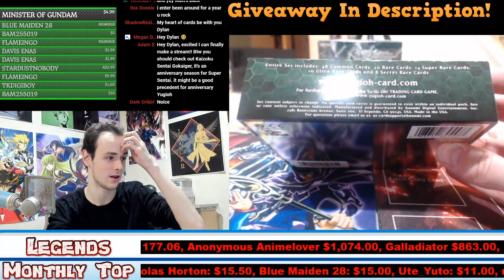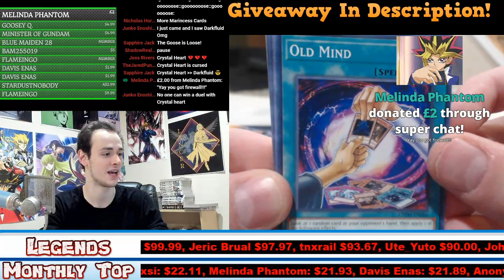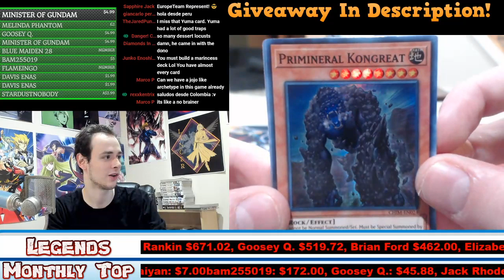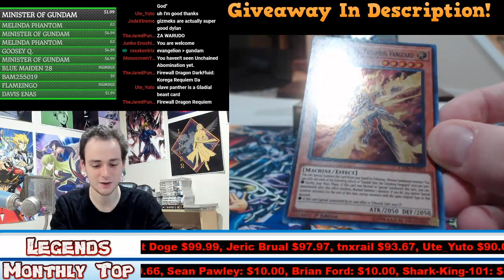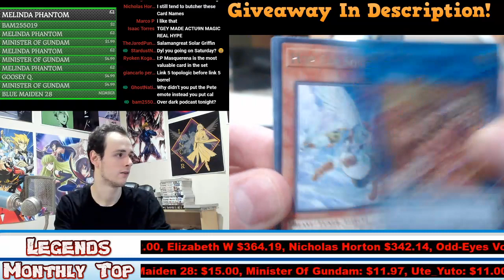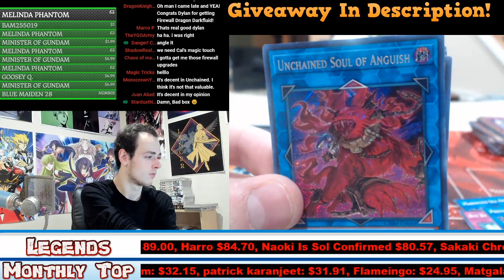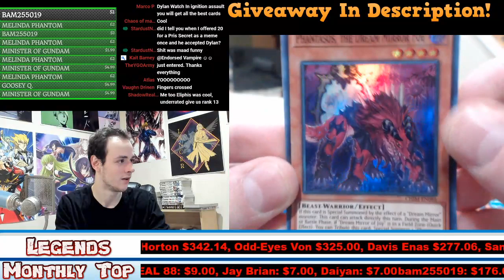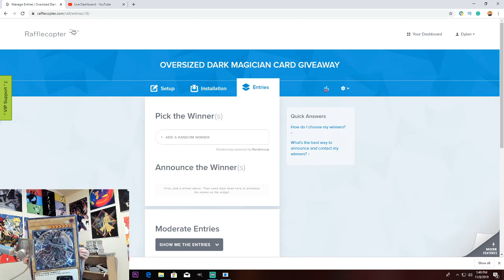Yu-Gi-Oh Chaos Impact Box Opening + Box Giveaway!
You guys ready for a prismatic pull!?!?!?! It's gonna happen one day!

Melinda Phantom
Joss Rivers

DIAMOND TIER
Jesse Wood
Sean

PLATINUM TIER
Alexa Baker
Glen McGookin
Jorge Carrillo
James Rose
Horace Maye
Goosey Q
SmiFF620
Jordan Osceola
Jorge Leon